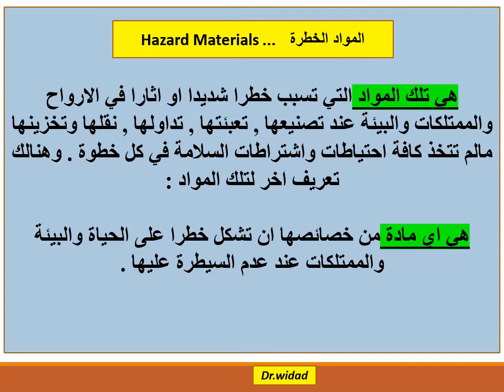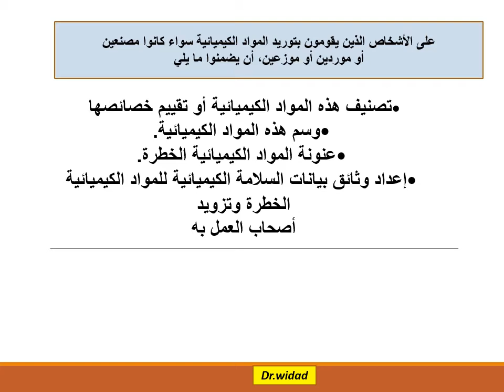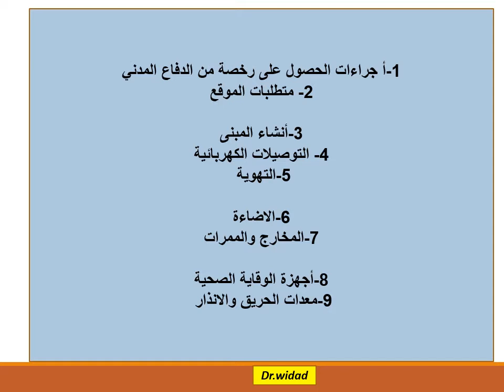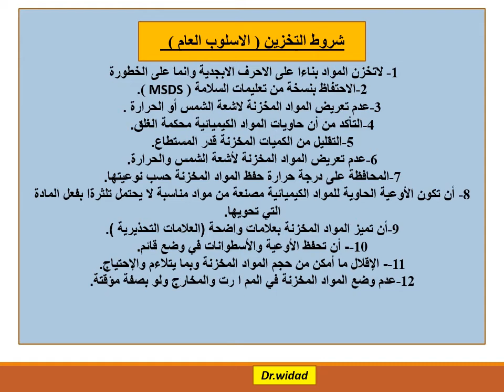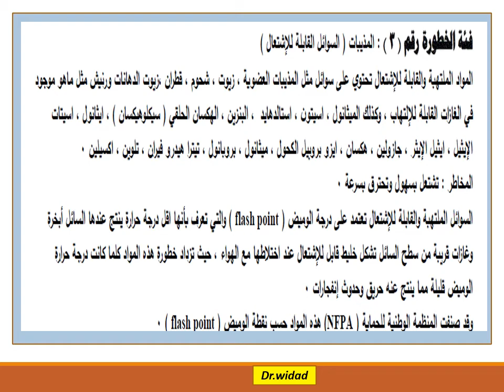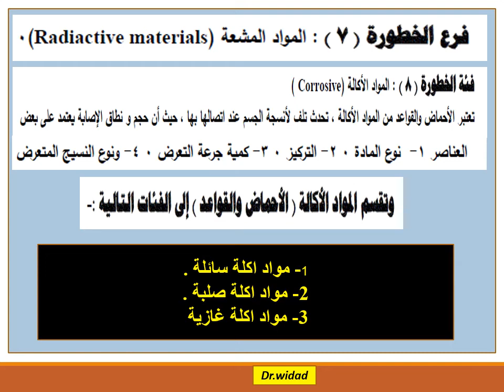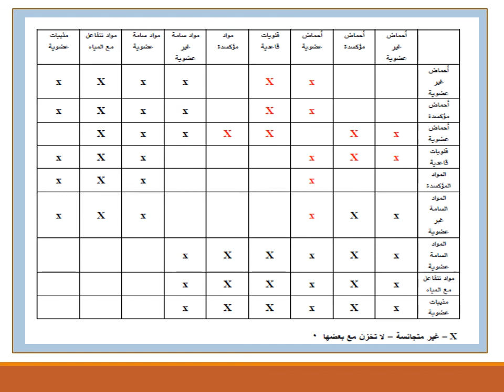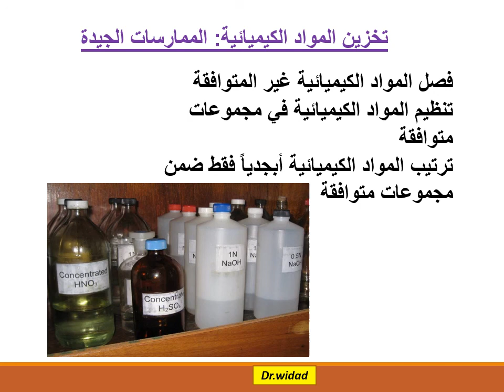المشتريات الكيميائية وطرق الخزن/ تقديم الدكتور وداد صالح